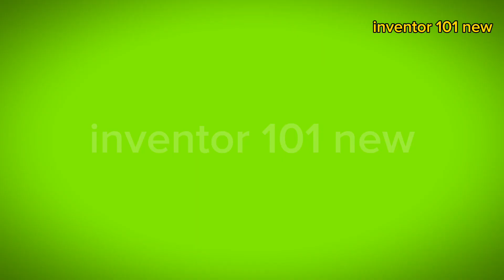Maneira fácil de consertar plásticos quebrados! / Ingenious way to repair broken plastics